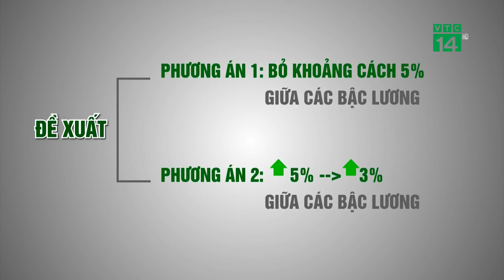Doanh nghiệp xóa thang, bảng lương: Người lao động chịu thiệt? | VTC14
VTC14 | DOANH NGHIỆP XÓA THANG, BẢNG LƯƠNG: NGƯỜI LAO ĐỘNG CHỊU THIỆT?
Gần đây, để thúc đẩy tăng năng suất lao động, tăng thu nhập cho công nhân và giảm gánh nặng cho doanh nghiệp, Bộ Lao động - Thương binh & Xã hội mới đề xuất phương án "Giảm khoảng cách khoảng cách giữa các bậc lương - tiến tới bãi bỏ hoàn toàn thang bảng lương".